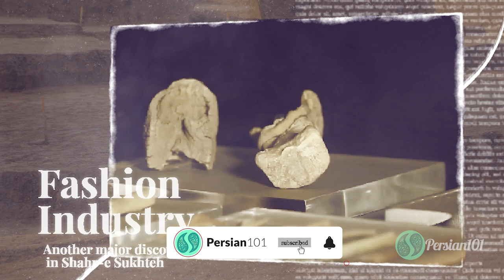First Animation in The World, 5200 Years Ago | Iranology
When it comes to animation, the first picture that comes to mind is Disney’s animated movies, like Mickey Mouse, because animation is such a new concept. But, the first animation was found in Shahr-e Sukhteh of Iran. The credit for finding the animation goes to Italian archaeologists. But even the archaeologists probably did not have a clear understanding of what they have found. The 5200 years old pottery bowl is the animation that we are talking about. The bowl is designed with animals, probably goats.

From Termeh Travel

All material in this video is original and personally made by Persian 101.

tell us what you want to see or watch from Iran in comments.